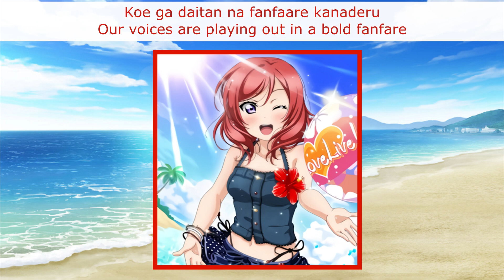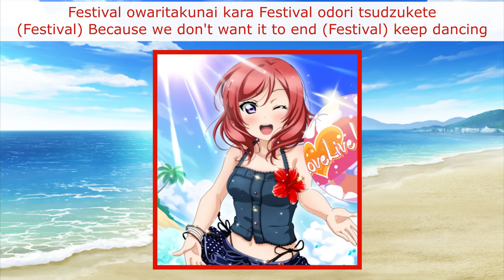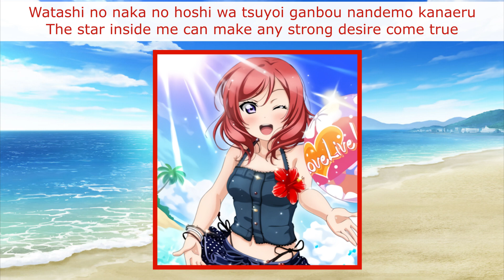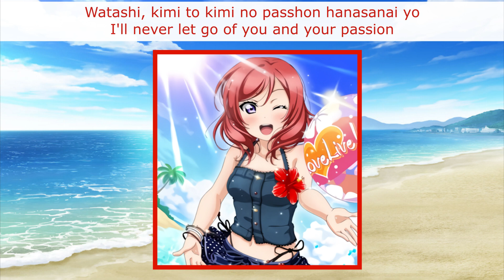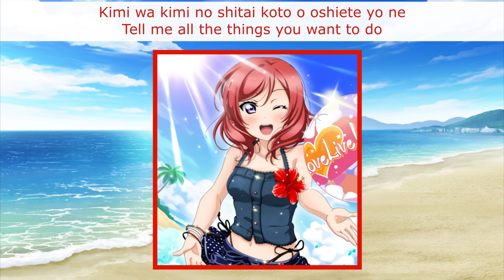Shangri-La Shower (Maki Solo) - Eng/Rom Color-Coded Lyrics - µ's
I really love the style of Maki's swimsuit so that's the other reason I selected these cards for this song. Her tankini is so cute and stylish!

Title: Shangri-La Shower
Sung By: µ's - Maki Nishikino / 西木野真姫